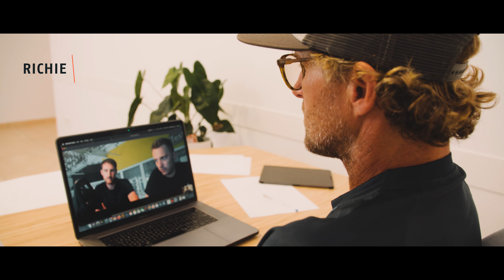ABUS CliffHanger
In the volcanic landscapes of La Palma, along the majestic mountains of the island, Hall of Famer and freeride legend Richie Schley pushes himself and his material to the fullest.
Always with him: The ABUS CliffHanger, the new enduro helmet. Made for the freedom to ride!

You would like to stay informed about new ABUS products and receive practical tips?